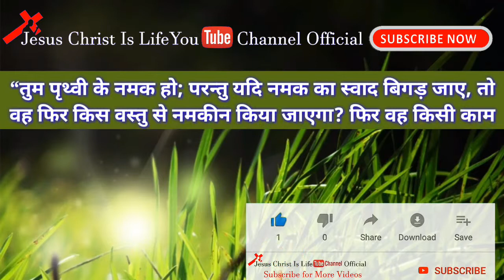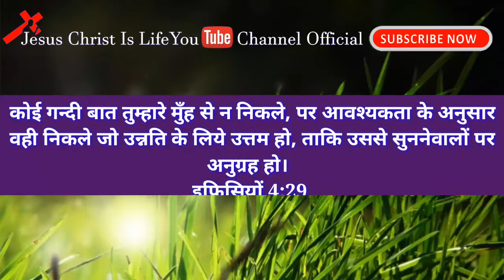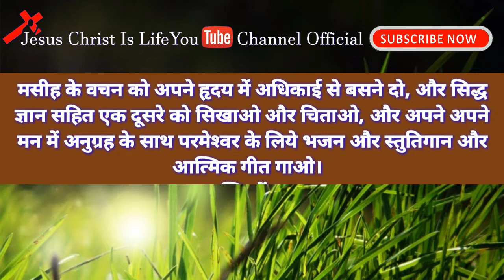Today Bible Verses in Hindi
don't miss out on any of our live Thank you so much.

My Addresses-
  Name: Sujit Kumar Das
  At/Po:- Haladiapada
  Ps:- Basta
  District:- Balasore
  Pin:-  756029
  State:- Odisha
  Contact & Watsapp Number
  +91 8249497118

Oriya christian song odia christian songs christian songs odia christan video odia odia christan video latest Christian song  Jesus hindi jesus christ in hinidi Bible Verse Of The Day Hindi songs Music Playlist: Best MP3 Nepali Punjabi heart touching human Sagar jesus song Amit Pani Kumar Bapi of the day Christ is life YouTube channel official